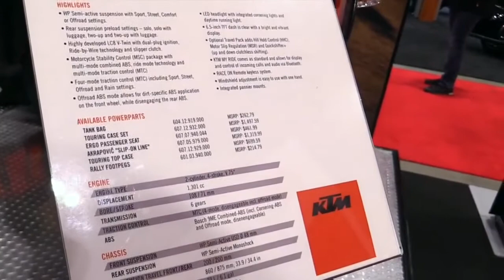2020 KTM 1290 Super Adventure S Accessorized Premium Rare Features Edition First Impression